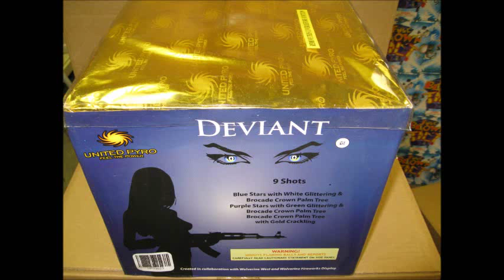Deviant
500g united pyro